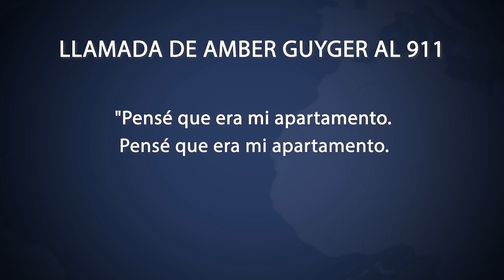¿Conoces la historia detrás de esta historia de perdón genuino?